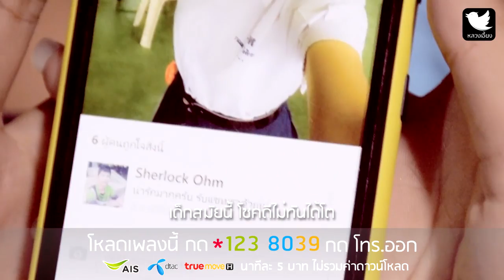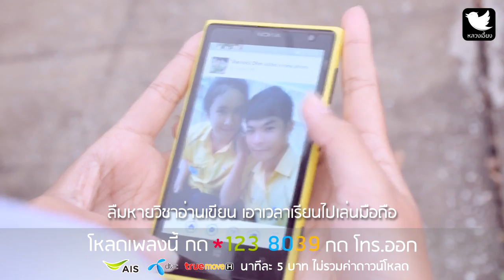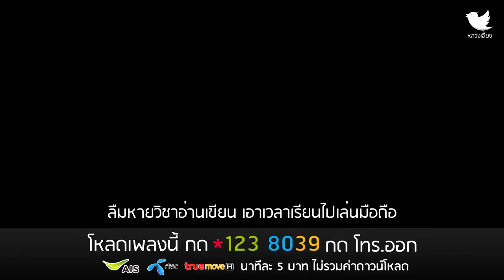MV เอาเวลาเรียนไปเล่นมือถือ หลวงเอี้ยง [Official Music Video]